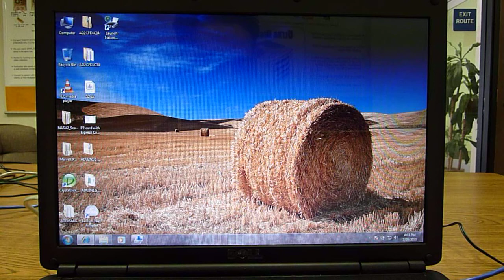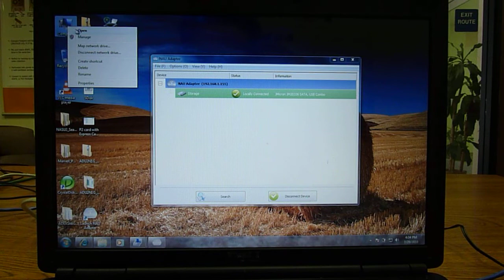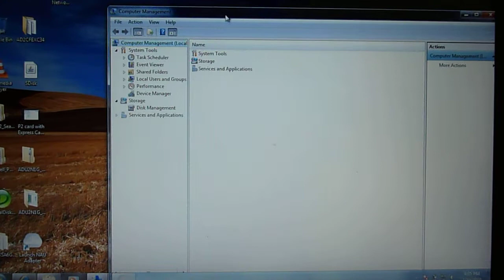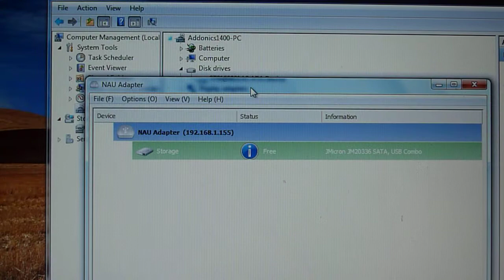Addonics NAU adapter - using NAU management software (5 of 8)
How to use the NAU management software.

This latest Network Attached USB adapter is a powerful tool for adding any USB device onto a network. Once the USB device is on the network, any computer on the network can access the device as if it is a locally attached to the computer. The NAU essentially enables the installation of any USB device over a long distance via the existing network cable and allow any user on the network to access the USB device.